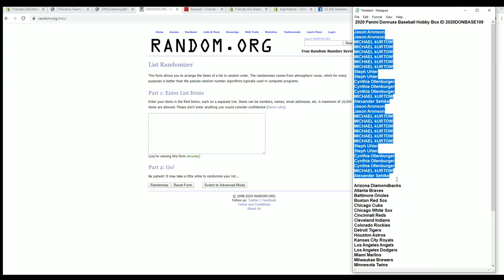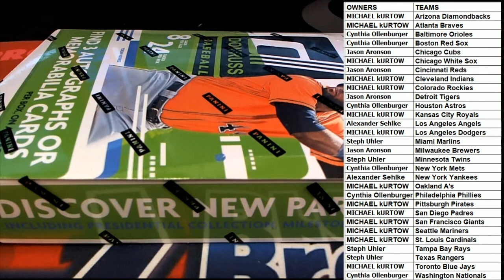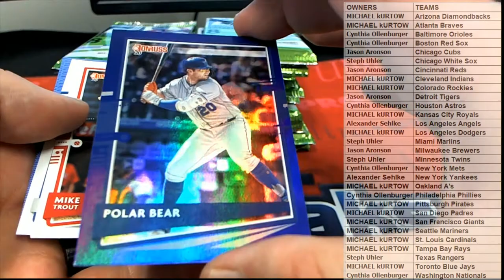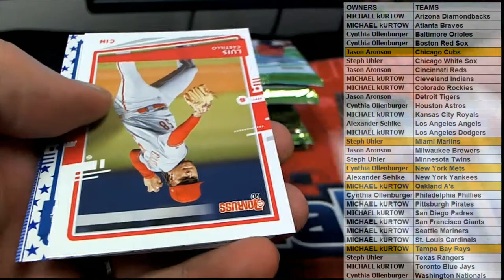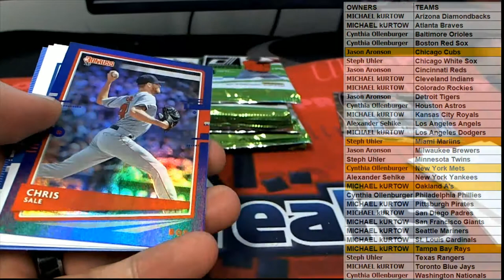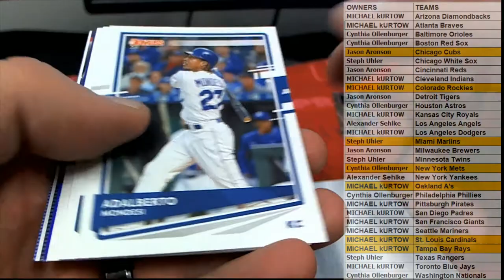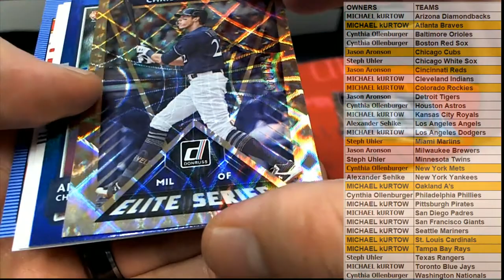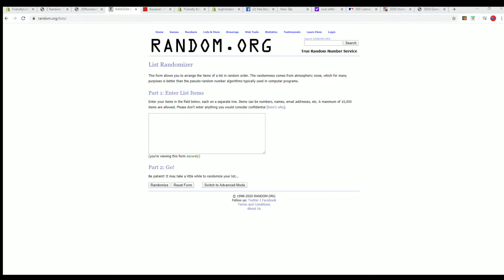2020 Panini Donruss Baseball Hobby Box ID 2020DONBASE109